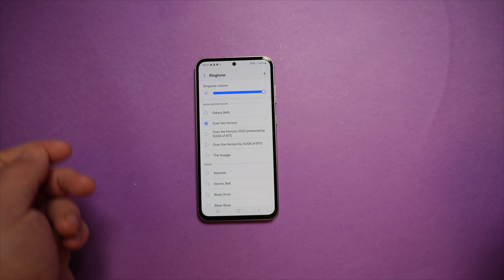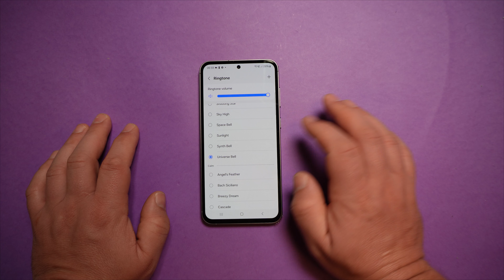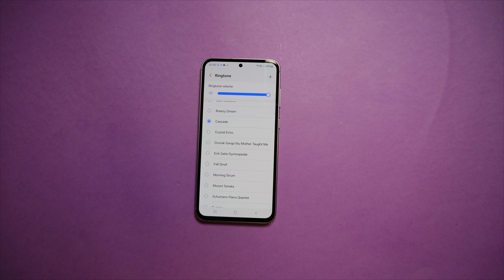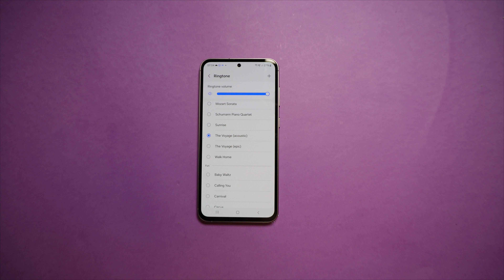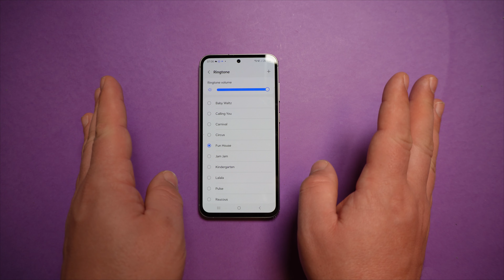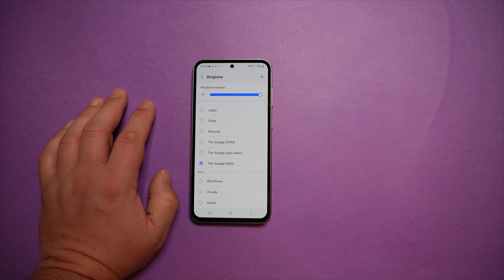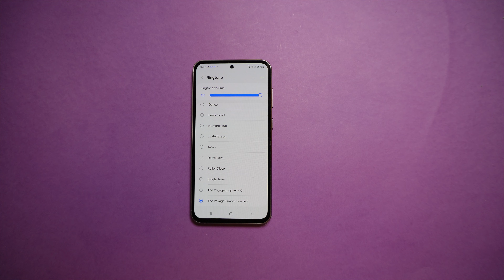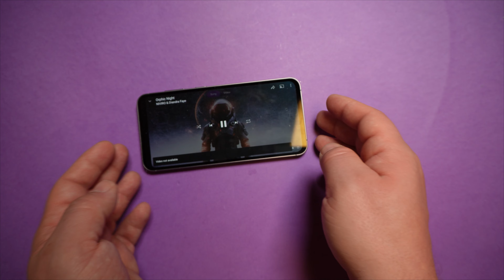S23 FE Ringtones GALAXY EXPERIENCE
amazon us

0xafdeaE287DbdFa19De65bEf6f427E647DB82928a
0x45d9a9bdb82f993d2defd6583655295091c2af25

best apple deal on amazon
best LG deal on amazon

ryzen
990 pro nvme
G.SKILL TridentZ RGB Series